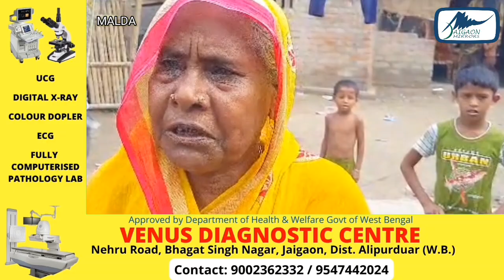मालदा में चुनावी घमासान के बीच कांग्रेस व तृणमूल ने एकदूसरे पर लगाया घरों में हमला करने का आरोप